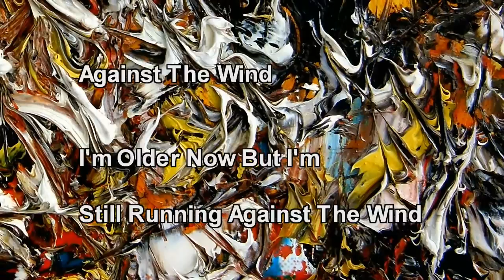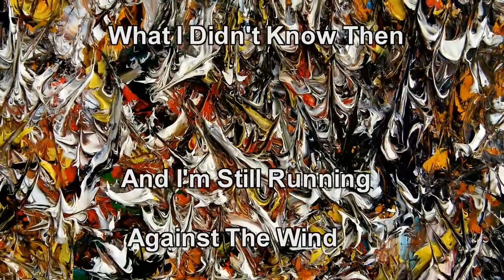Emotions Running Wild - Tommie Olofsson - Painting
Abstract Oil Painting - Artist Tommie Olofsson - Art For Sale at:
Haltavista Art Gallery - - - - Music: Thanks to Bob Seger